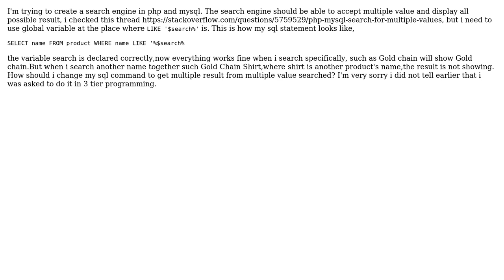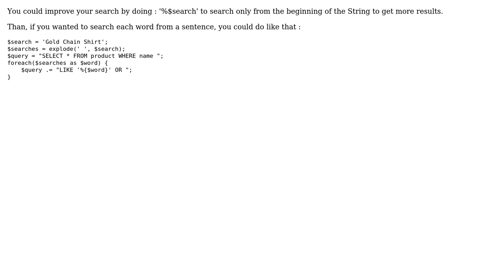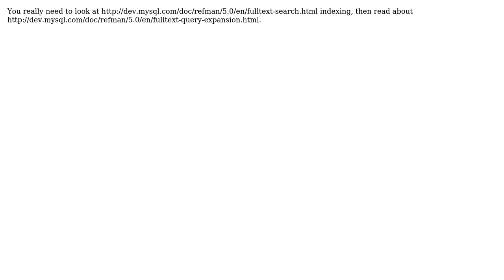multiple search value in php and mysql (4 Solutions!!)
multiple search value in php and mysql

With thanks & praise to God, and with thanks to the many people who have made this project possible! | Content (except music & images) licensed under CC BY-SA | Music | Images & others | With thanks to user Voitcus user Steve user soyuka user Raj user LeonardChallis and the Stack Exchange Network Trademarks are property of their respective owners. You are responsible for your own actions.